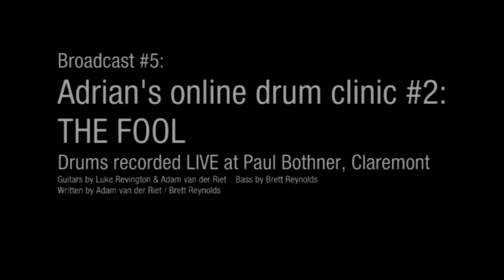The Summer Underground TSU TV 5 - The Fool playthrough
Episode 5 of The Summer Underground VIDEO BLOG - where you can get the news, views and often crude interviews from South Africa's hardest rocking, hardest rolling band.

Featuring a drum playthrough of The Fool by Adrian.

Don't miss DRUM DAY! Happening at Paul Bothner Music N1 City Superstore. 10th August, 9h30am - 2pm. Free workshops, featuring The Cape Caledonian Pipe Band from 9h30am, Adrian with "Double Kick Drum Grooves" (from 10am - 10h45am), Keith De Bruyn on working with a click track (11am - 11h45am) and Jason Oosthuizen of the Van Coke Kartel with a performance workshop (12pm - 12h45pm). Emil Terhoven will also be offering lessons for the kids and those new to drums. Fastest hands finals will also take place as well as the fastest feet. So get there early and enjoy a day full of drumming goodness! MC'd by Sean Nunan of Fire & Styx and SA Drums magazine.